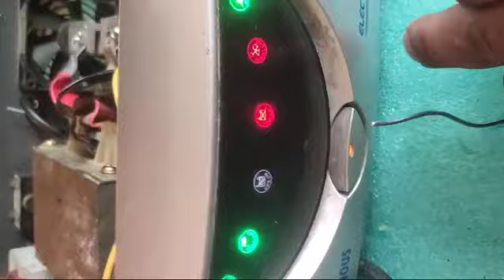kya problem hogi